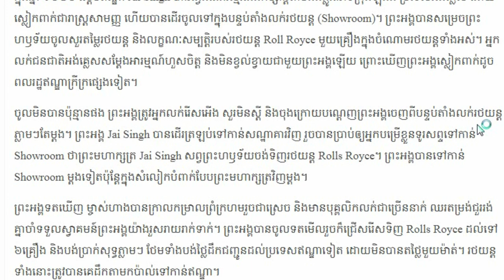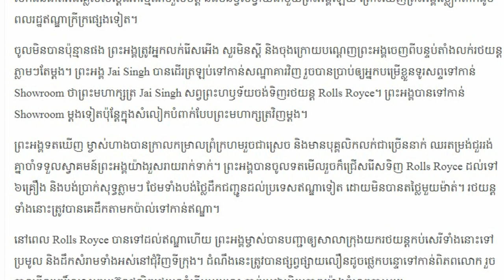ស្ដេចស្លៀក​ពាក់សាមញ្ញទៅទិញ Rolls Royce តែត្រូវគេដេញ ចុងក្រោយធ្វើ​ឲ្យគេ..​Khmer hot news,Share World